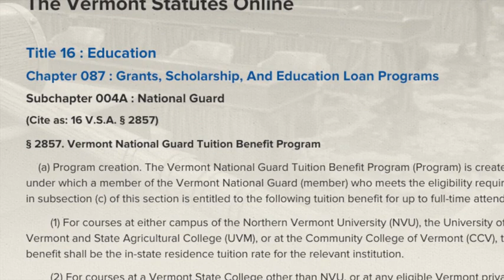Vermont National Guard Tuition Benefit Program (2019) 🇺🇸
🔴 [Author]:
Video by Sgt. 1st Class Jason Alvarez

🔴 [Unit]:
Joint Force Headquarters, Vermont National Guard Public Affairs

🔴 [Location]:
Colchester, Vt, United States

🔴 [Description]:
Brig. Gen. Greg Knight, Vermont Adjutant General, and Deputy Adjutant General Ken Gragg explain the tuition benefit program available to members of the Vermont National Guard.

Vermont Army National Guard
State Education Office

🔴 [Tags]:
Vermont National Guard

🔴 [VIRIN]:
191125-Z-AC359-1001